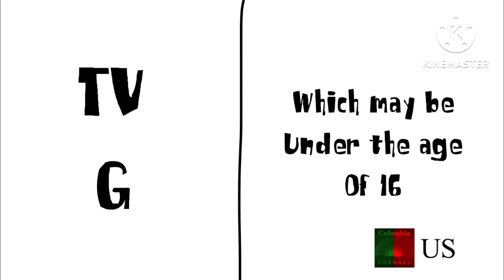Get Hoopizon E6: Iron Star